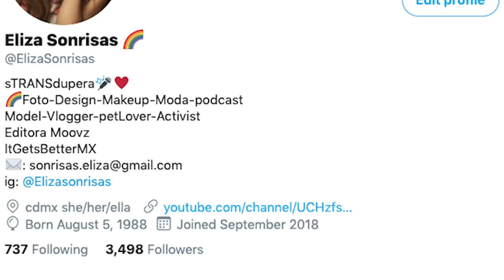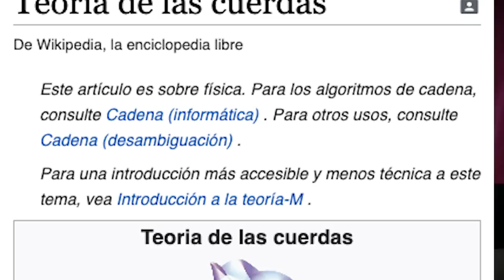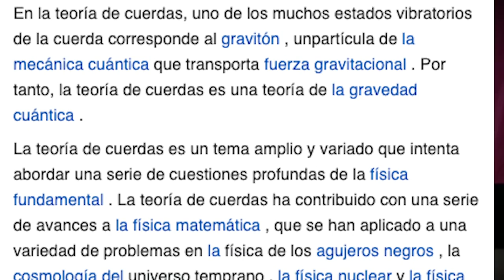Alguien que conozco es anti-vacunas.. ¿y ahora? ¿cómo le hablo del tema? /miniRoja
¿Cómo lidiamos con la gente antivacunas?
Créanme, sentarse frente a estas personas y decirles "estás mal".. no sirve, y no ayuda.

De paso.. este tema lo discutimos en vivo en Roja, acá por si se lo perdieron